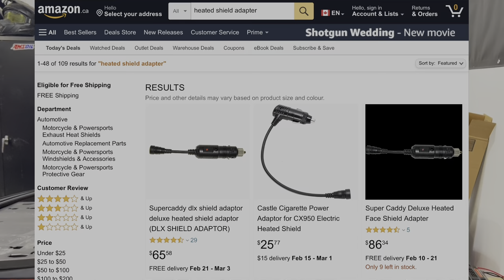Faites-le vous-même!: Connecteur visière chauffante pour moins de 13$ cad!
Marc-André c'est un gratteux et il adore une aubaine alors, il a cherché comment faire pour se fabriquer un connecteur de visière chauffante pour une bouchée de pain!  Regardez la vidéo!  YÉ VRAIMENT GRATTEUX!